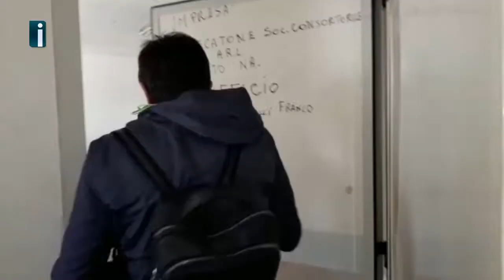Addio all'Hotel Mercatone, da lunedì partono i lavori di riqualificazione